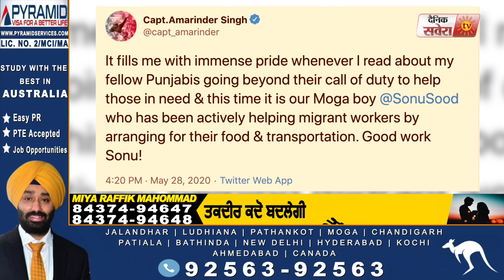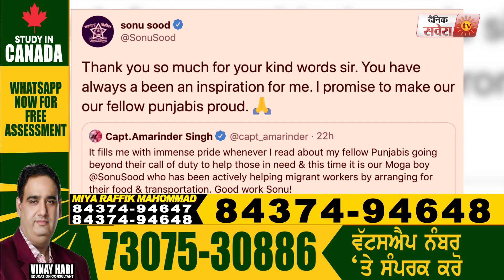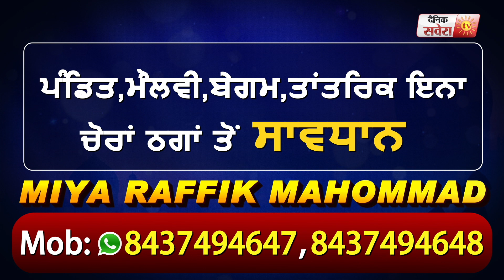Sonu Sood ਦੀ Punjab ਦੇ CM Captain Amrinder Singh ਨੇ ਕੀਤੀ ਤਾਰੀਫ਼ | Dainik Savera